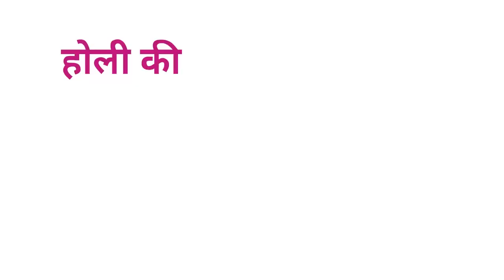ਹੋਲੀ ਦੇ ਤਿਉਹਾਰ ਤੇ ਪਈ ਕੋਰੋਨਾ ਵਾਇਰਸ ਦੀ ਮਾਰ